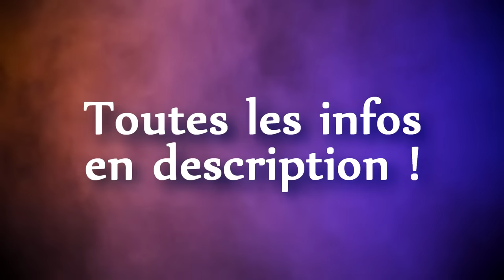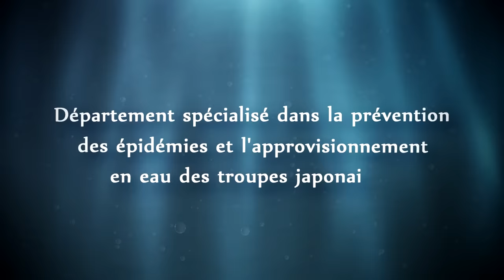Le Centre de Recherche Japonais le Plus Inhumain ! (BULLE : Unité 731)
Y'a t'il des limites à l'horreur ? La méconnue unité 731 relance la question…
Pour postuler à nos deux offres d'emploi, c'est juste ci-dessous ;)

📜 Poste : Chef de projet (pour projet Conte) H/F
Poste à pourvoir pour fin août / début sept.
Se passe dans nos locaux sur Lyon, Hôtel de ville.
CDD de 6 mois, à voir pour plus.
Si vous avez de bonnes compétences / expériences en organisation et management, que vous avez déjà organisé ou géré des projets, mais qu'en plus vous aimez les escape game, les jeux de rôle, et l'univers horrifique, venez postuler via ce formulaire (pas de CV ou de LDM) :

🌟 Poste : Responsable du bonheur H/F
Si vous aimez prendre soin des gens, répandre la joie (c'est cul-cul mais c'est vrai), cuisiner & co, goût pour la déco, organiser des événements, et que vous avez malgré tout vous êtes carré quand vous bossez, venez postuler via ce formulaire (pas de CV ou de LDM) :

SOURCES :
Souvenirs d’un tortionnaire repenti

Le tabou de l’histoire de l’unité 731

Ishii Shiro, le Mengele japonais

Histoire du Japon : l’unité 731

Cobayes pour l’unité 731

MUSIQUES :
♫ What Will I Become : Trailer Worx
♫ Rocket Funk : The Grateful 7
♫ Behind Closed Doors : Trailer Worx
♫ Basement Nightmares : Trailer Worx
♫ It Lurks Below : Trailer Worx
♫ At The Abyss : Golden Anchor
♫ Fifth Sin : Edward Karl Hanson
♫ 669X : Lennon Hutton

Merci à Andréa Laquet & Eric Lassalle pour leur aide à la réalisation ♥